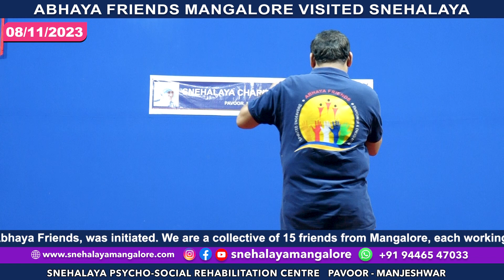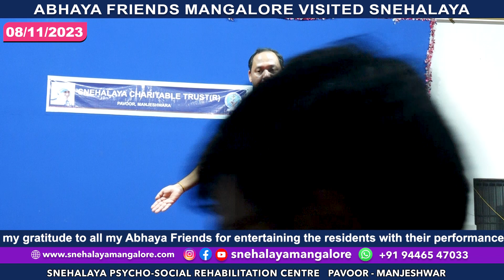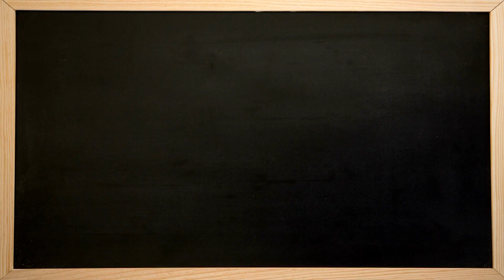ABHAYA FRIENDS MANGALORE VISITED SNEHALAYA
Joseph Crasta
Snehalaya Charitable  Trust (R)
Operational Office:
Head Office :
"Lotus Paradise Plaza" 4th Floor, 417#,
Bendur Mangalore - 575002